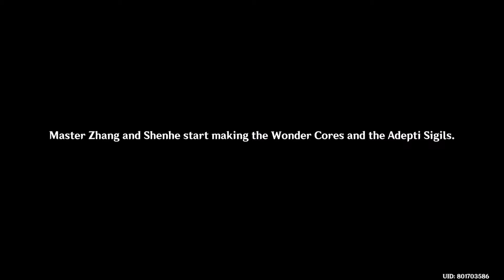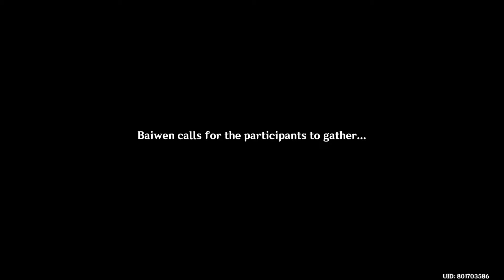Return of Jade Chamber: Part II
Well, no wonder it's Archon Quest (Main Quest)

I give it 9/10.

Old Tales might be misleading and stereotype and sugarcoating. But it is based on some truth.

Also, Shen He parallel in Zhong Li, in that while age of Archon, Morax is the one guarding Liyue with his adeptus, here, Shen He guard Liyue, as a human mortal, along with other humans. Which will be passed down in tales to future generations.